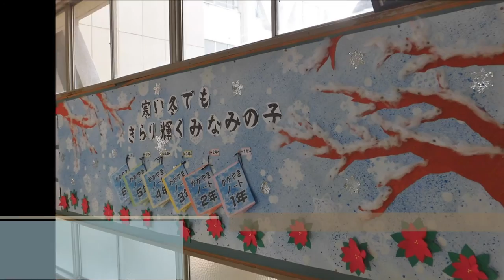kimie gangの １２月の壁面掲示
詳しい作り方は、下記の動画を参考にしてくださいね。
型紙を使って作る雪の結晶
壁面を飾る雪の結晶
画用紙で作るポインセチア（型紙付き）